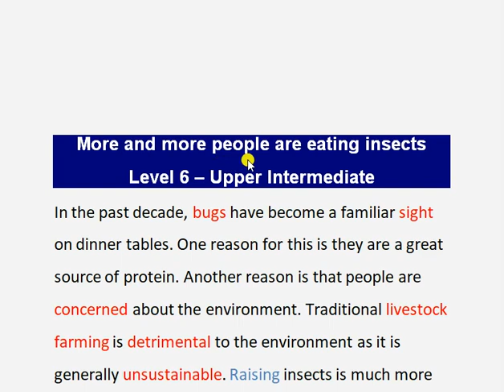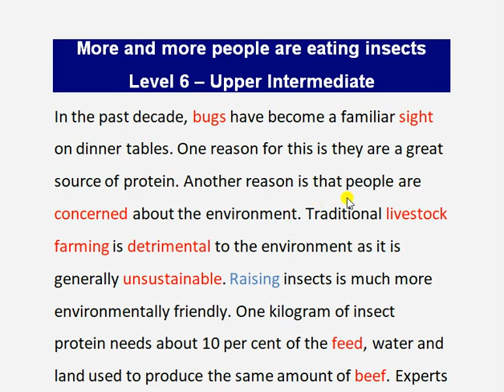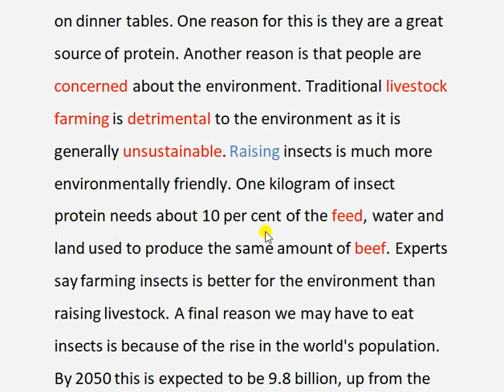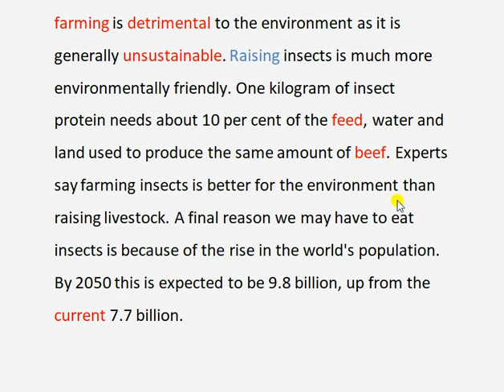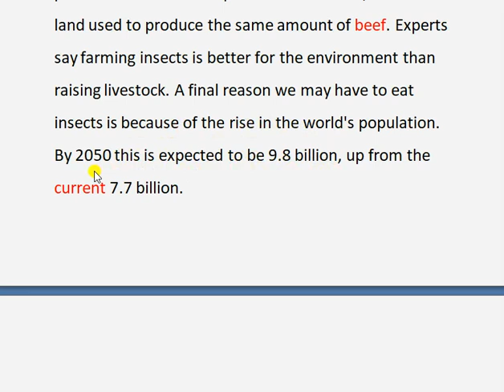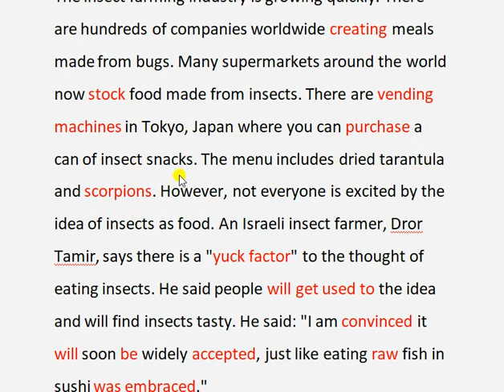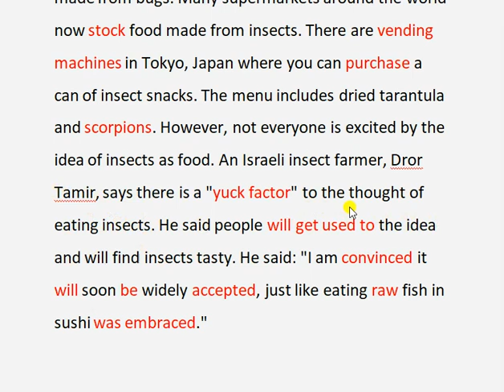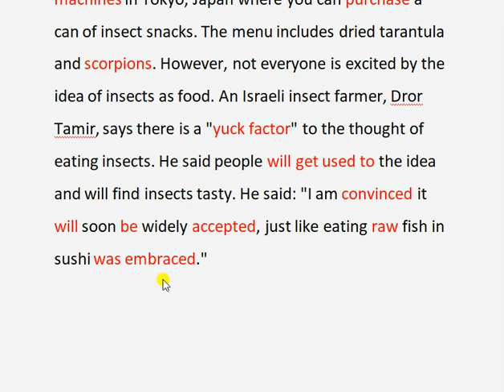Breaking News English Level 6 İngilizce haber çevirisi | BÖCEK YEMEK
Ayrıcalıklardan yararlanmak için bu kanala katılın:
Bu videoda breakingnewsenglish.com sitesinden 6. seviye İngilizce bir haber Türkçeye çevrilmiş ve anahtar kelime ve gramer yapılarının anlam ve kullanımları açıklanmıştır.